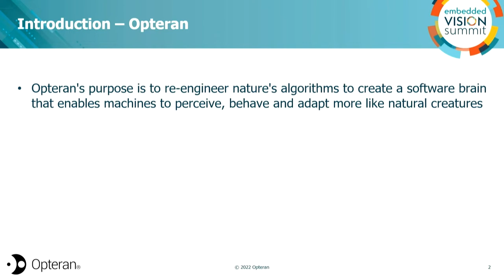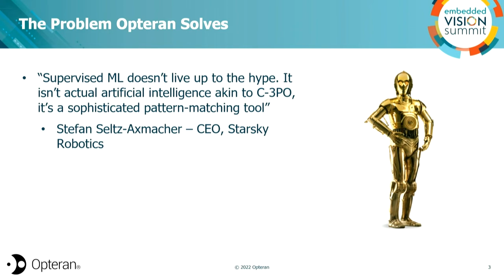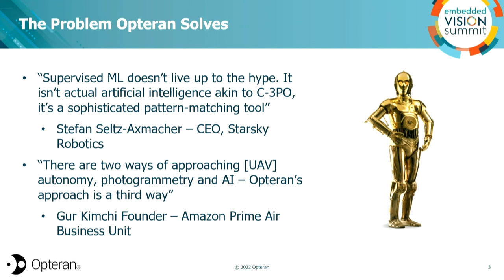Opteran Explains Why Natural Intelligence Outperforms AI for Autonomy and Vision (Preview)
For the full version of this video, along with hundreds of others on various edge AI and computer vision topics, please

James Marshall, Chief Scientific Officer at Opteran Technologies, presents the "Natural Intelligence Outperforms Artificial Intelligence for Autonomy and Vision" tutorial at the May 2022 Embedded Vision Summit.

Mainstream approaches to AI for autonomy and computer vision make use of data-, energy- and compute-intensive techniques such as deep learning, which struggle to generalize and are fragile and opaque. In contrast, natural intelligence has already solved the fundamental problems in vision and autonomy, even in compute packages as small as the insect brain. (For example, honeybee brains comprise approximately one million neurons, occupying one cubic millimeter and consuming microwatts of power.)

In this talk, Marshall outlines how Opteran is pioneering a novel approach by reverse engineering real brain circuits to produce solutions for vision and autonomy that are orders of magnitude more performant in every aspect. This enables robust, efficient fast and explainable autonomy in previously impossible use cases, from nano drones to logistics solutions that don’t require special infrastructure and that can adapt to novel scenarios.